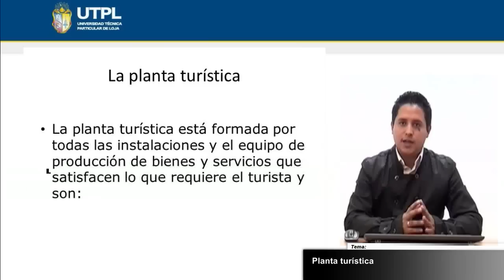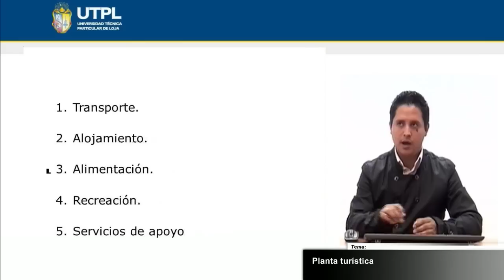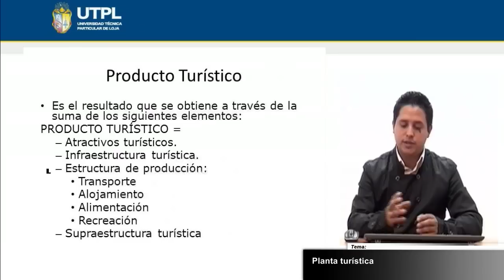UTPL PLANTA TURÍSTICA [(ADMIN. DE EMPRESAS TURÍSTICAS Y HOTELERAS)(TURISMO Y HOTELERÍA)]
Turismo y Hotelería
Tema: Planta turística
Ponente: Mgs. Alex Ludeña